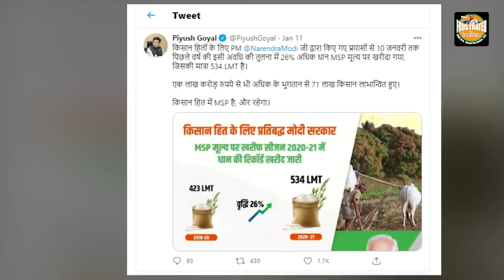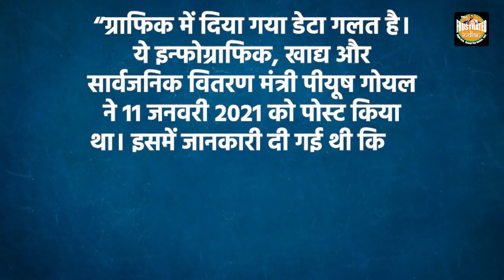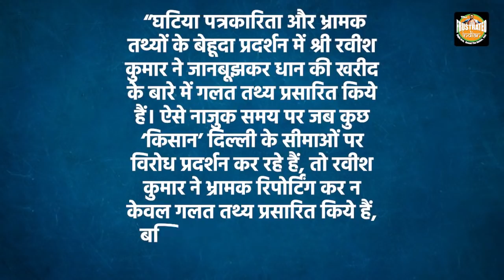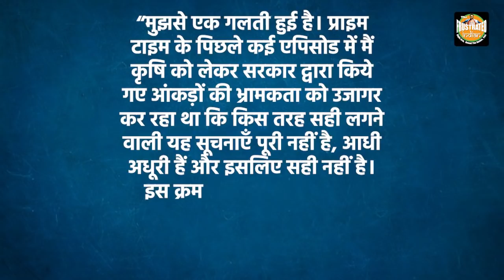भारी बलंडर हो गया, एक्दम्मे नहीं पहचान पाये,Ravish forced to apologize after spreading fake analysis